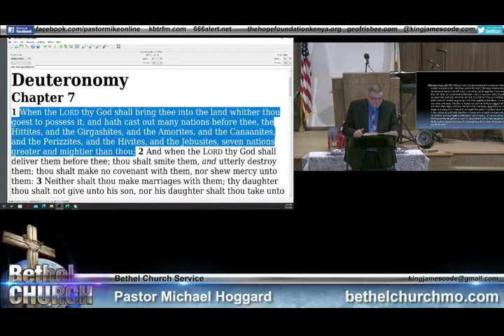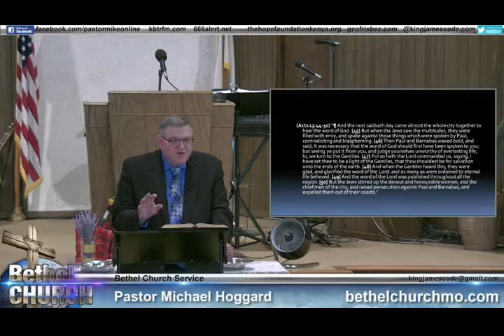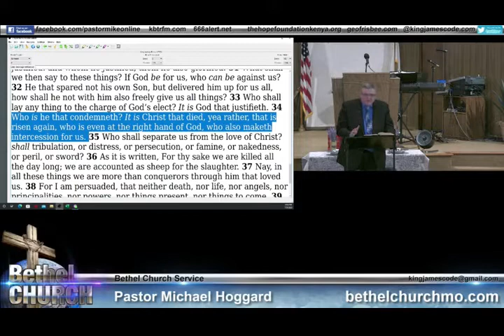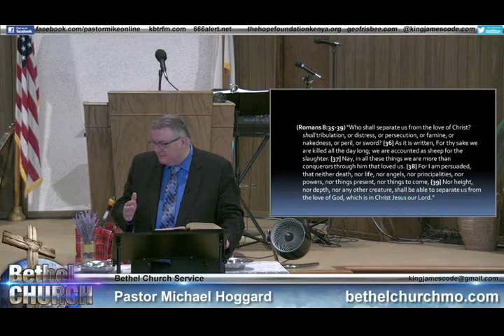Sunday Night 7-3-22 - Mike Hoggard